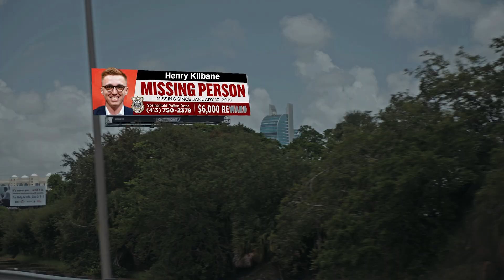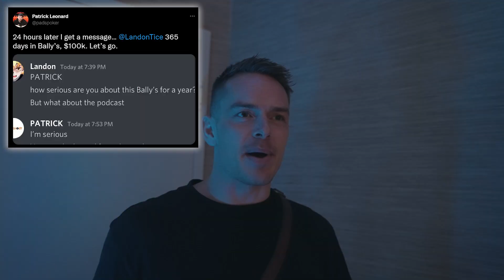Playing My 1st $50,000 Poker Tournament in Miami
Hey, I'm Espen and I won the 2022 WSOP Main Event for $10,000,000!

Henry´s Podcast:  @Overbet Express

Shot/Produced: IG: @philippblank
Editor: IG @tomrboyden